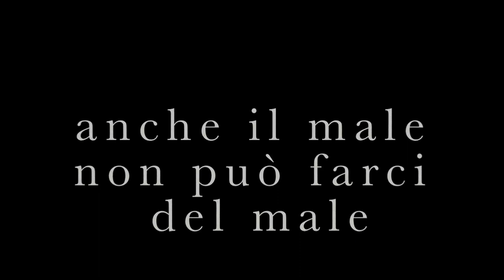Video promo merini con date Versiliana def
"Mentre rubavo la vita" spettacolo di canzoni  e immagini su testi  di Alda Merini con  Giovanni Nuti ,  Monica Guerritore  e  6 musicisti straordinari.. La Piccola Ape Furibonda / Il Bacio/ Amore irripetibile / IO come voi / IO come voi / e molte altre .. Festival la Versiliana 10 agosto 2014